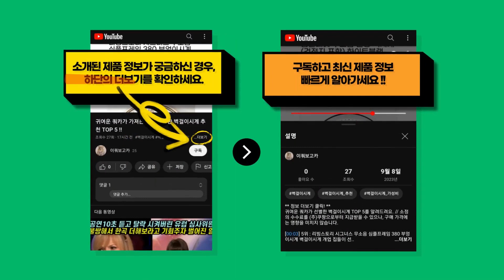2023년 가장 많이 팔린 24인치모니터 추천 BEST 7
귀여운 쿼카가 엄선한 24인치모니터 BEST 7를 소개해드려요. // 소정의 수수료를 (주)쿠팡으로부터 지급받을 수 있으나, 구매 가격에는 영향을 미치지 않습니다.

[00:08] 7위 : 한성컴퓨터 60.4cm FHD 프리싱크 리얼75 모니터 ULTRON 2435V P..

[00:23] 6위 : 카멜 61cm FHD PC모니터 CM2410V..

[00:38] 5위 : 어드밴스원 60.45cm 100HZ 2HDMI 모니터 AF-2408GH(일반)..

[00:53] 4위 : 큐닉스 큐닉스그룹 60.4cm FHD 모니터 QX24SD REAL 75 HDR(일..

[01:08] 3위 : 삼성전자 24인치 Fhd led모니터 50대한정 특가판매..

[01:23] 2위 : LG전자 60.4cm FHD 모니터 24MQ400C..

[01:38] 1위 : 큐빅스 60.4cm (24인치) FHD LED 75Hz 사무용 게이밍 컴퓨터모니터..

감사합니다.